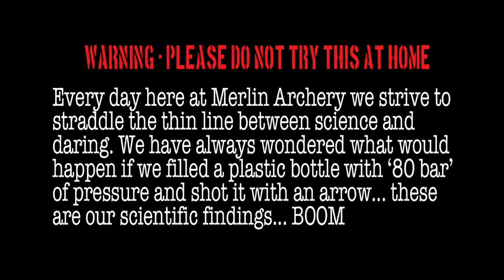What happens when you shoot an arrow into a pressurised bottle? (80psi)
Here at Merlin, we like to experiment, today we thought we'd find out what happens when you pressurise a plastic drinks bottle and shoot it with an arrow... Please don't try this at home, but do enjoy (Please note that no 'really important' staff members were harmed in the process of making this video) ;)